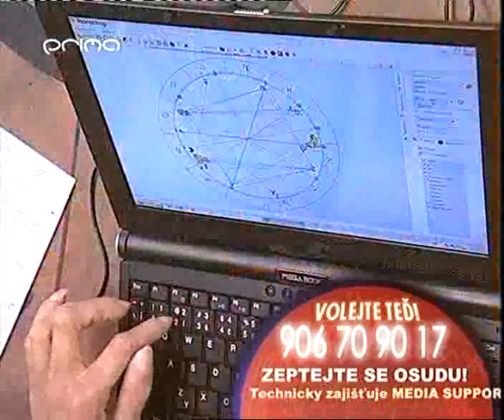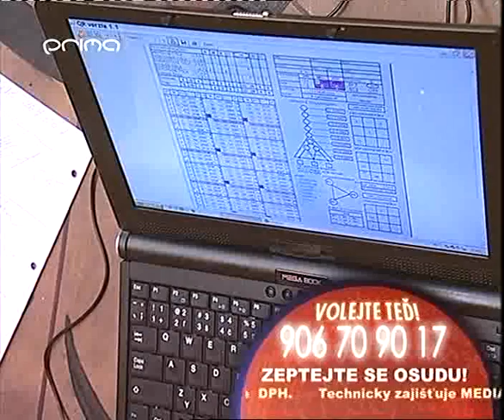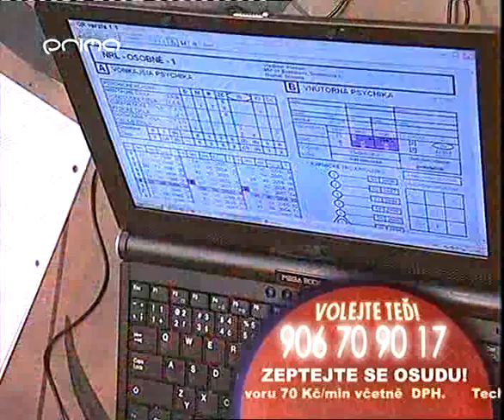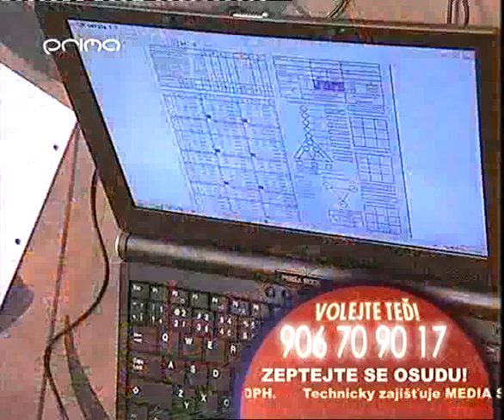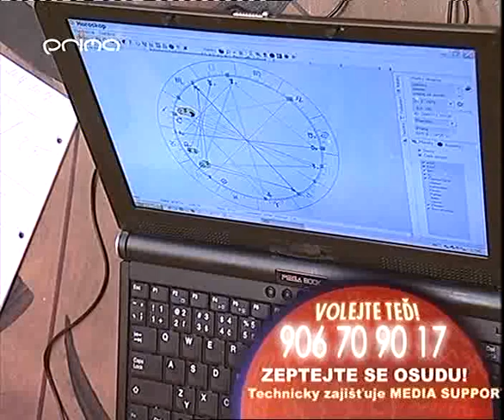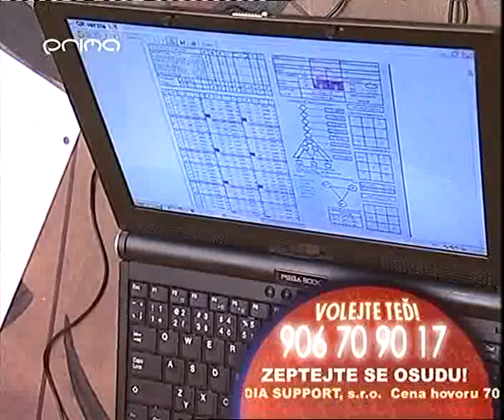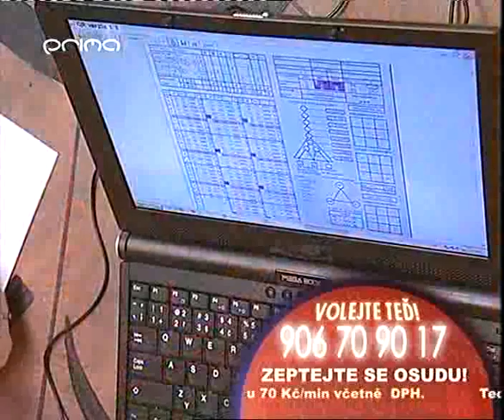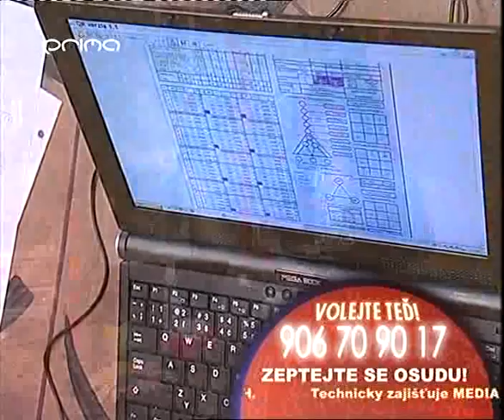24 Zeptej se osudu - pořad tv prima z roku 2007 ( Valika & P.Zajíčková )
Moderátorem pořadu : Petra Zajíčková
Hostem pořadu : Valika
Vysíláno dne 20.července 2007 na TV PRIMA